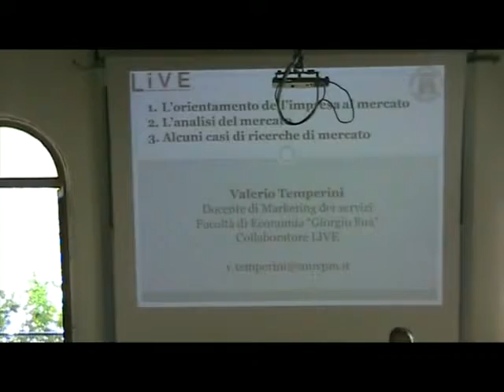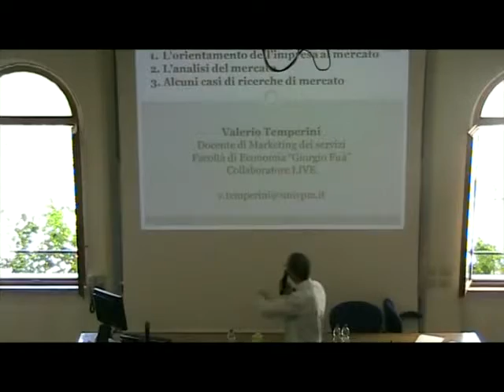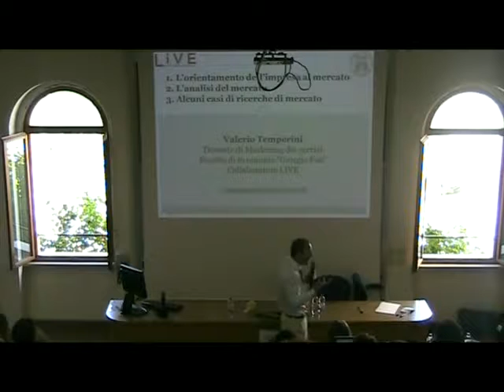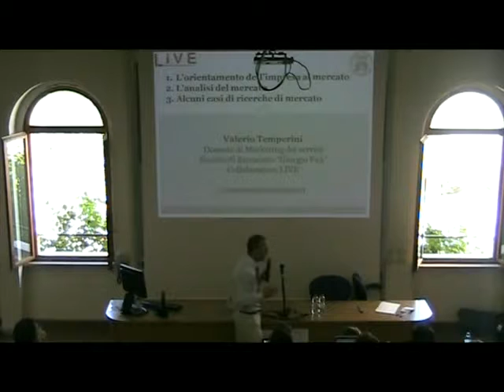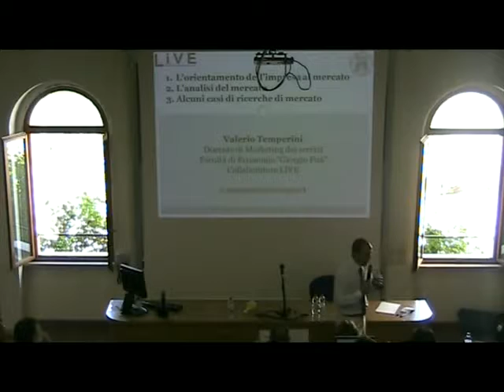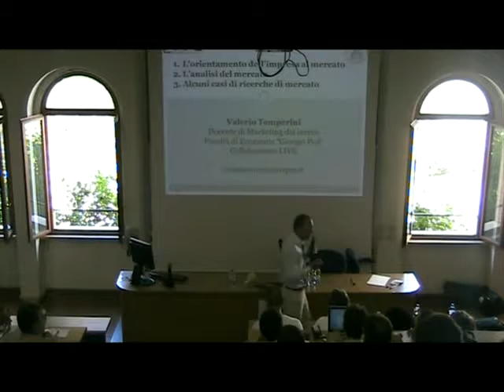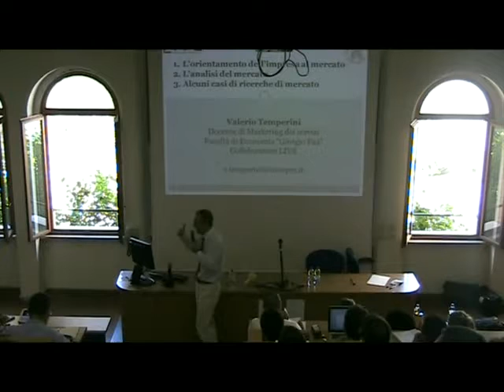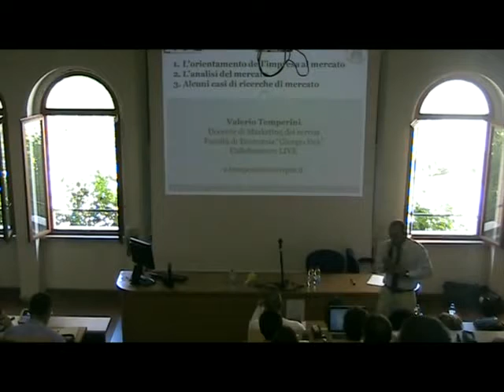GOextra: dall'idea al mercato, analisi dello scenario - Valerio Temperini